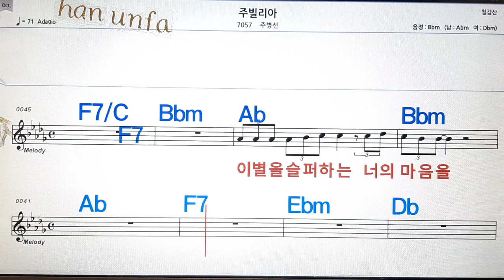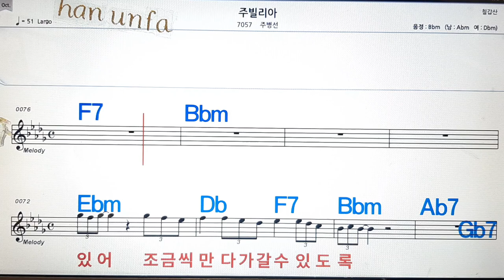주빌리아/주병선💋노래방, 통기타 , 코드 큰악보, 가라오케, 반주💖Karaoke, Sheet Music, Chord, MR